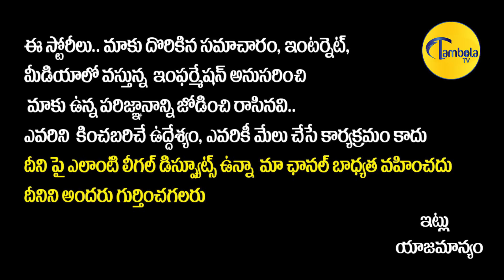Shyam Singha Roy Team Interview | Natural Star Nani | Sai Pallavi | Krithi Shetty | TambolaTv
Tambola Tv Presents Movie Updates, Movie Public Talks, Movie Promotions, Political Critical Analysis, and Political Updates.